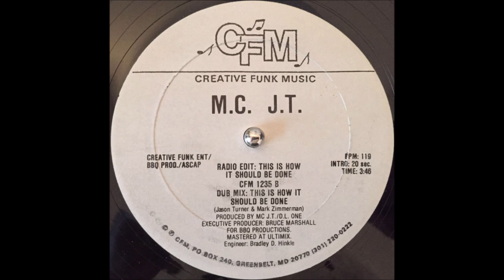M.C. J.T. - This Is How It Should Be Done (USA 1989)